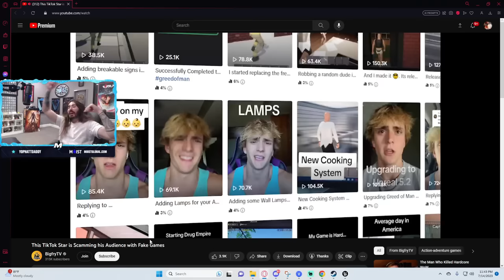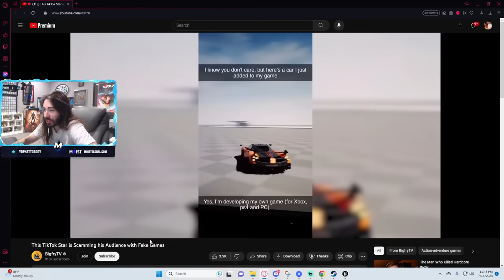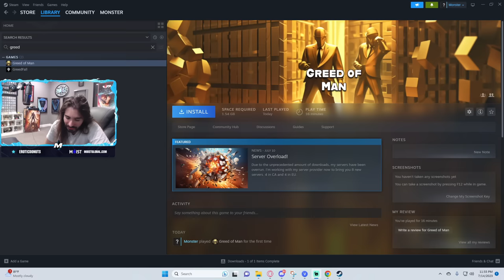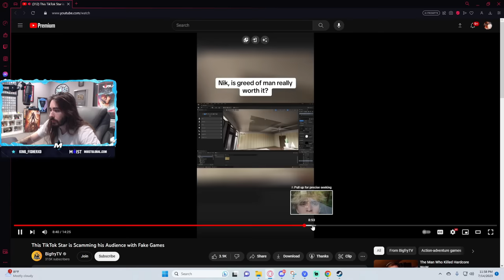I Got Scammed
This is the greatest fake game scam of All Time